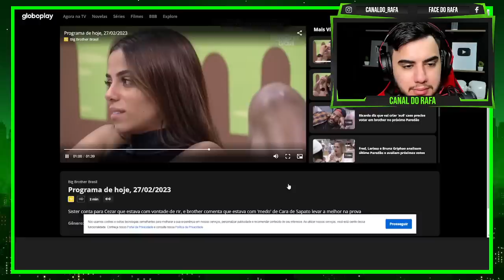ISSO PASSOU DO RIDÍCULO!! Queria ver se sapato ouvisse isso! Olha o que ela disse sobre ele